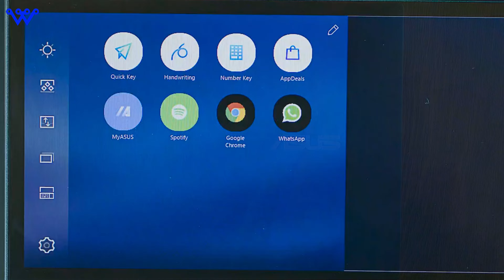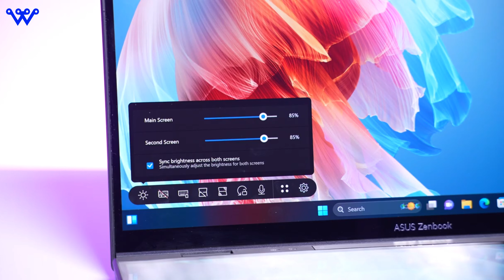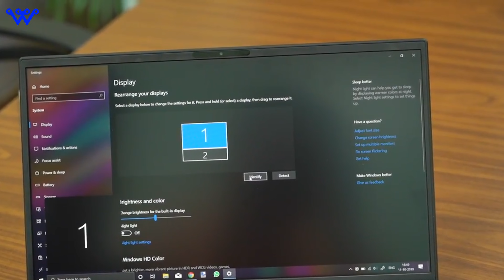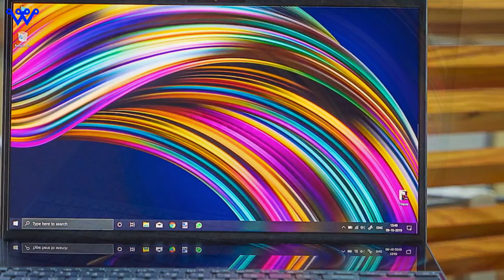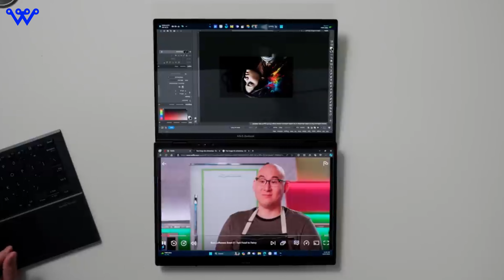The ASUS ZenBook Duo 2024 | Laptop Review | Next Gen Laptops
🌟 Explore the Future of Laptops with ZenBook Duo 2024! 🚀

Welcome To @TechWonderers In this video, we dive deep into the unveiling of the ASUS ZenBook Duo 2024 at CES 2024. Witness the evolution of dual-screen laptops with advancements that set it apart from its predecessors. From design elegance to powerful performance, this laptop promises to redefine your computing experience.

🔍 Key Highlights:

Slim profile, lightweight, and enhanced portability.
Dual 14-inch OLED screens with stunning visuals.
Intel Core Ultra 9 processor, up to 32GB RAM, and 2TB SSD for exceptional performance.
Versatile usage modes catering to different tasks and preferences.
Commitment to sustainability with recycled materials and military-grade durability.

🚀 Innovative Features:
Discover the innovative software complementing the hardware, responsive virtual keyboard, touchpad, and convenient widgets for news, weather, and system performance monitoring.

💸 Pricing and Availability:
Anticipated starting price of $1,499 in the US, with details for the UK and Europe. Expected availability in Q1 2024.

🤔 Comparison and Closing Thoughts:
Compare ZenBook Duo 2024 with other dual-screen laptops like the Yoga Book 9i, highlighting its advantages and standout features. Conclude with reflections on its potential impact and an encouraging call-to-action for viewers to share their thoughts in the comments.